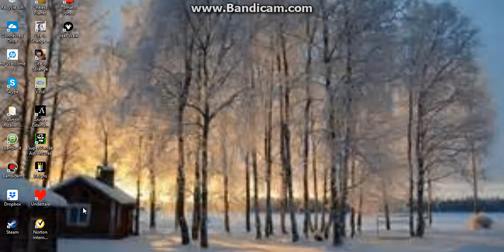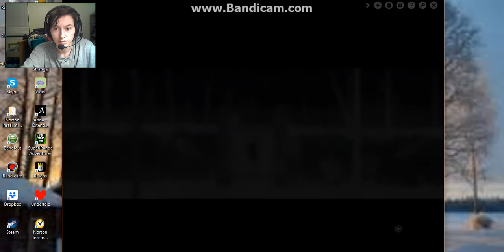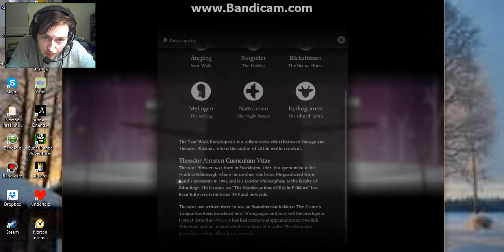Year Walk ¦ 2 ¦ The Huldra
follow that temptress!
Try these subscriptions!